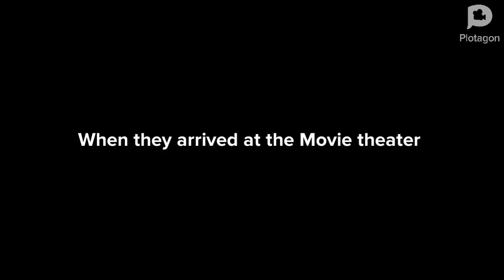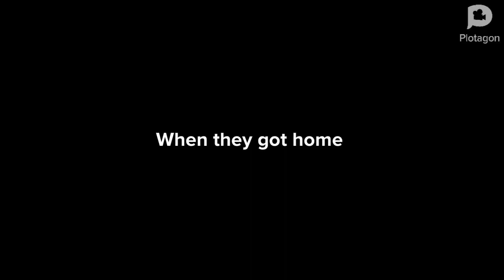Upin & Ipin Behaves at the movie theater/Ungrounded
Don't miss everyone end of 10th episodes, and season 2 is coming on youtube.com to April 24